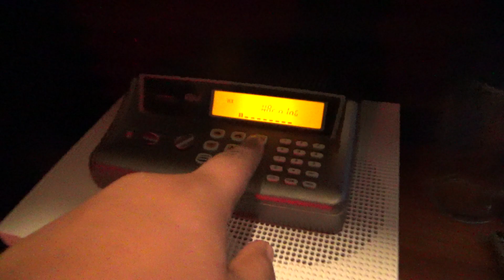DOUBLE HEADER FLOOD WARNINGS!!! (EAS #55-56)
THIS SCARED THE CRAP OUT OF ME. Sorry I was like yelling at my friends and shit, I hadn’t heard my radio collection go off for an actual warning for a LONG time. So it was extremely surreal to hear all my radios go absolutely insane, double header added to the hype aswell. Ill post the message for both alerts below.

Flood Warning
National Weather Service Wilmington OH
1014 PM EST Sat Jan 1 2022

...The National Weather Service in Wilmington has issued a Flood
Warning for the following rivers...

  Scioto River at Circleville.

PRECAUTIONARY/PREPAREDNESS ACTIONS...

Turn around, don't drown when encountering flooded roads. Most flood

additional details on river forecasts, visit
water.weather.gov/ahps2/index.php?wfo=iln